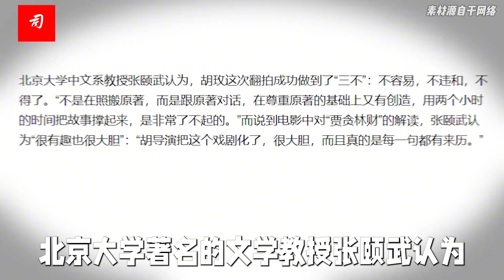你选林黛玉还是薛宝钗？